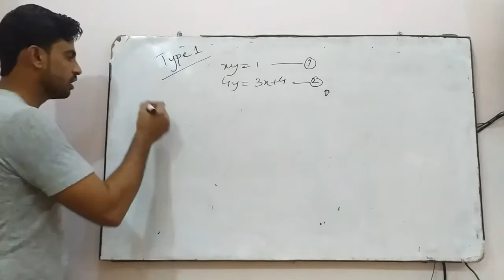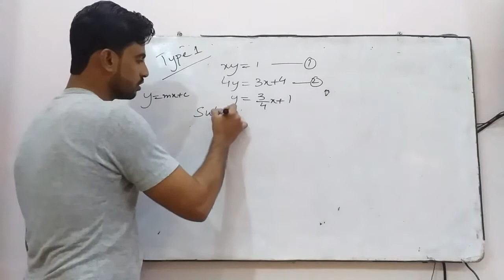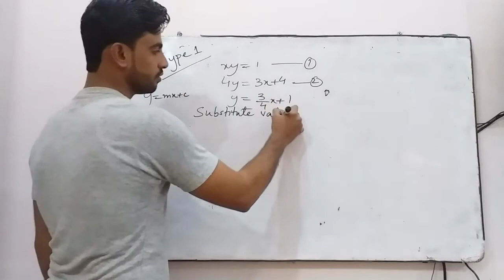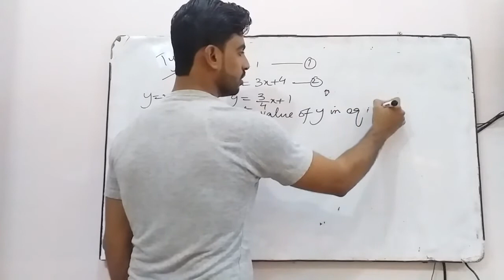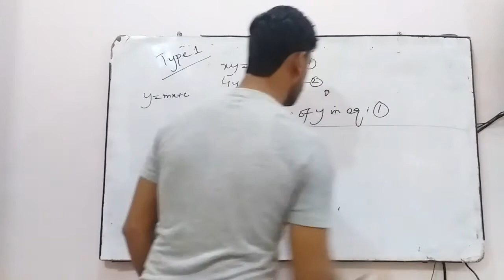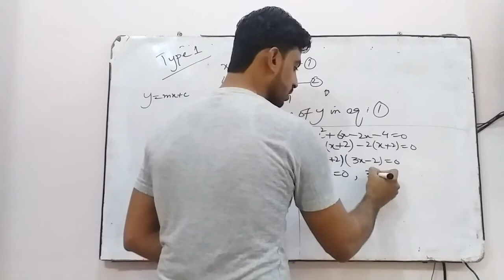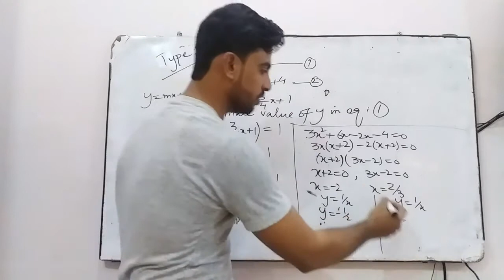Solution of Equation Involving Two Variables: Type I